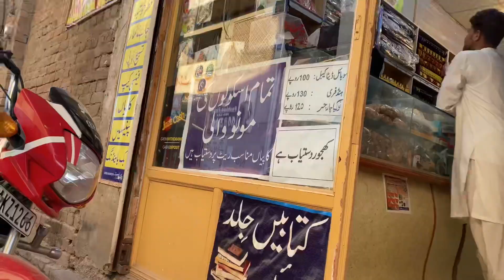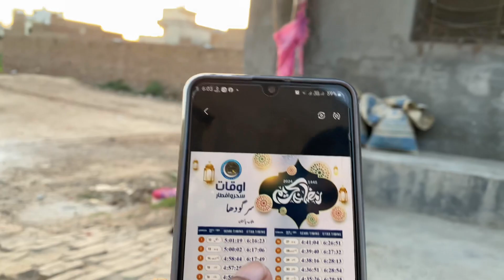Khiton Mai Bahi Nay Tripod Laga Diya😮